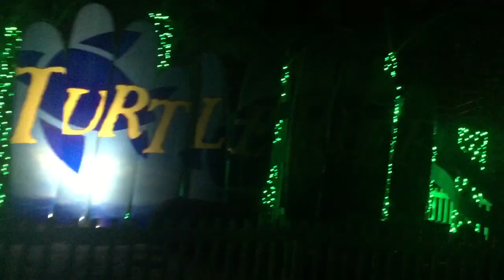Walk about, Holiday, Christmas lights